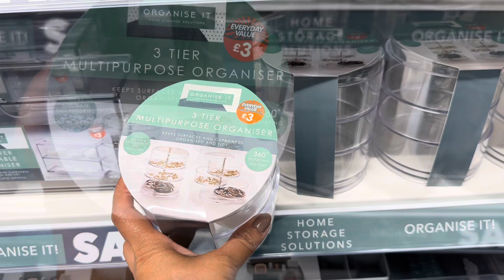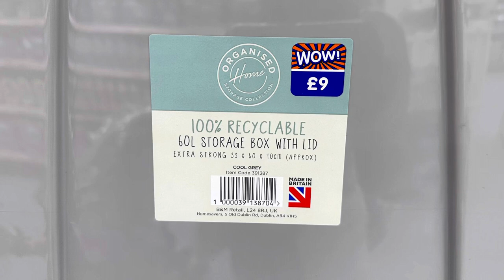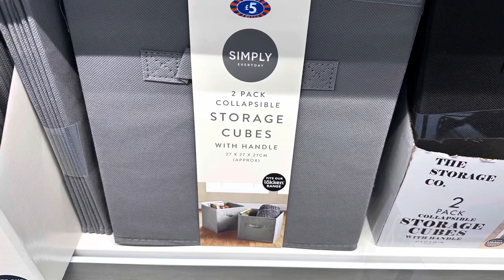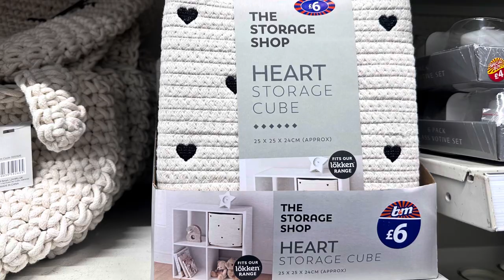😍 B&M Storage solutions August 2023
Other
iPad Pro